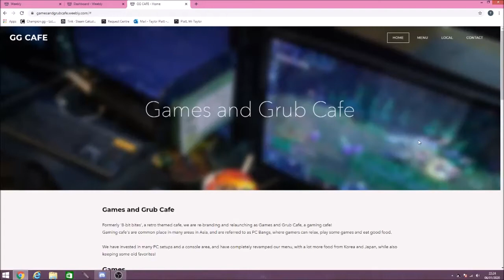Games and Grub Cafe - Digital Communication Website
Website for Digital Communication